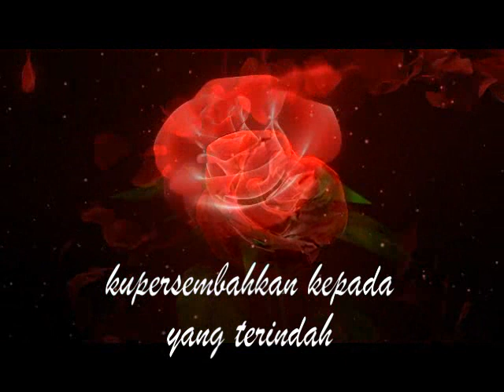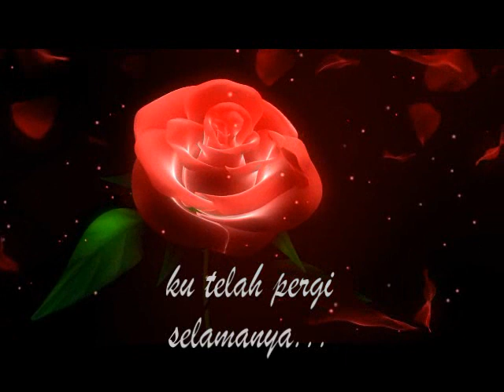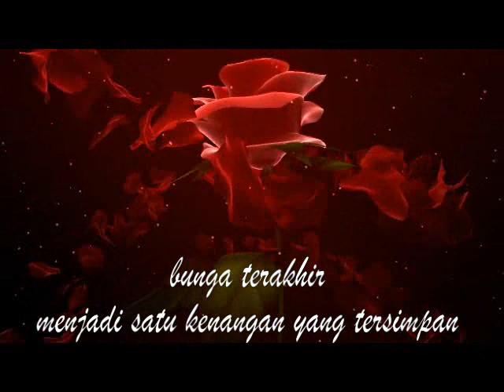bunga terakhir clip cover